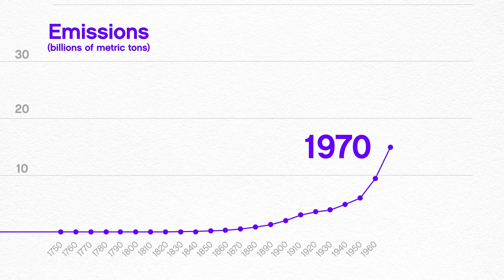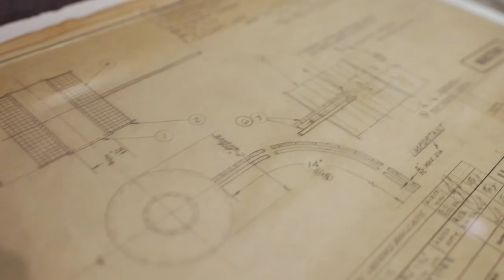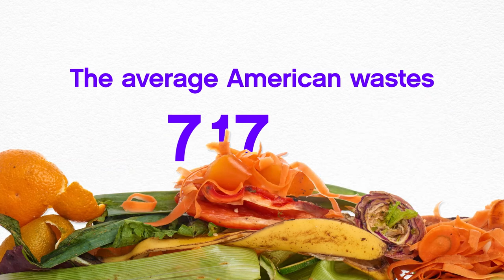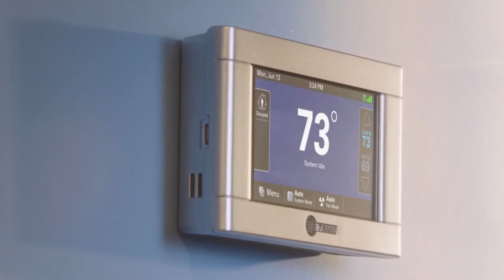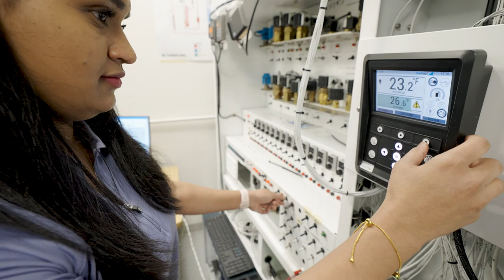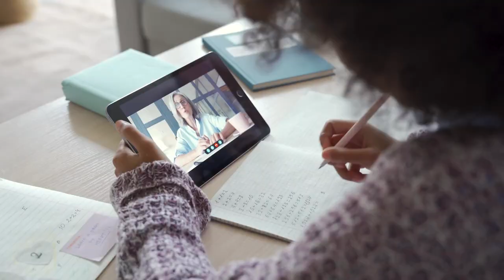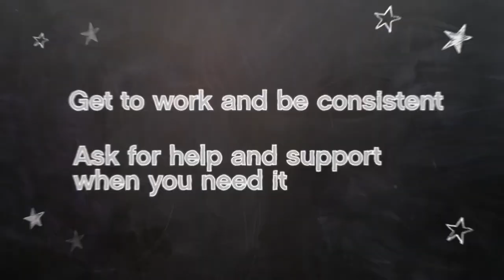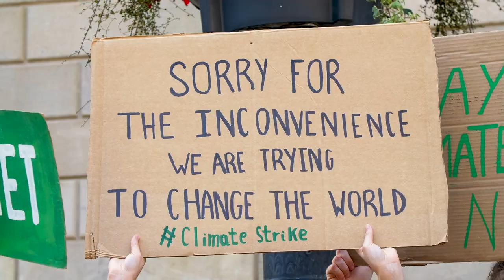Sustainable Futures Virtual Field Trip | Discovery Education and Trane Technologies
Give students an up-close look at the countless ways sustainable innovation can be embraced in everyday life, like individual actions, exciting green career pathways, and historic global initiatives. This immersive virtual journey empowers students to pair big goals with bold action as they get involved in creating the future they want to see, starting in their own communities. Along the way, students will gain new perspectives from experts at Trane Technologies, a youth sustainability advocate, and more!